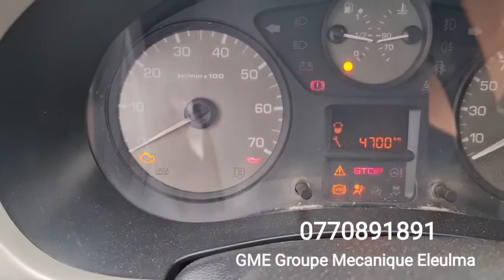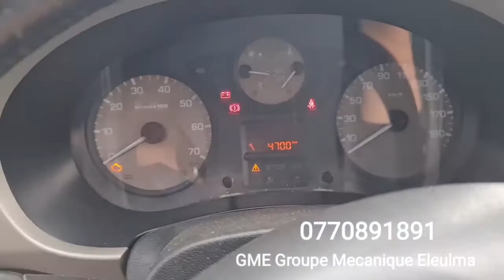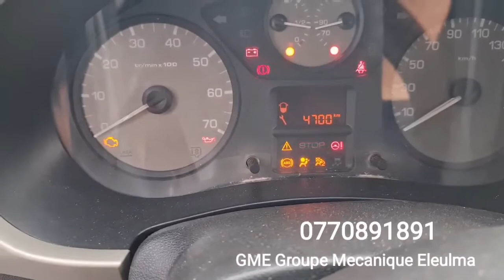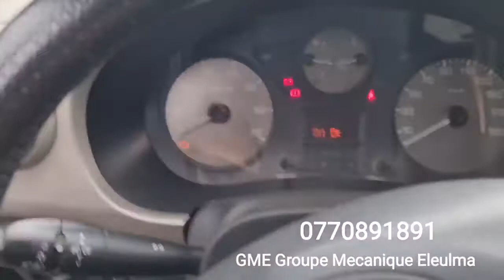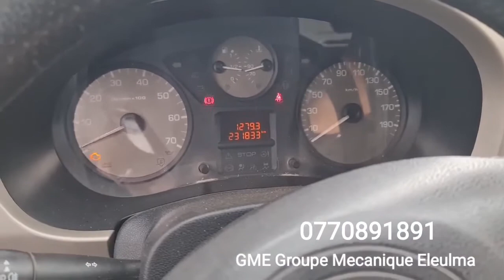قسنطيني في الأخضرية بسيارة بيجو رقدها عادي في محطة بعدها جا يشغل محرك ماناضش